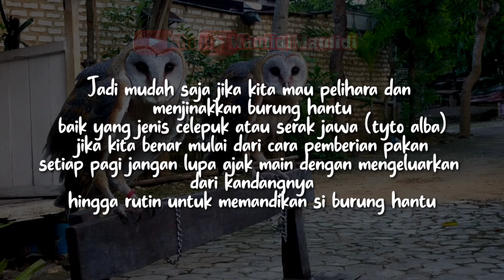Cara Menjinakkan Burung Hantu Liar (Celepuk & Tyto Alba) - Di Jamin Luluh dan Jinak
Cara mudah menjinakkan burung hantu liar jenis celepuk dan Serak Jawa (Tyto Alba) simak videonya sampai selesai ya gaess.